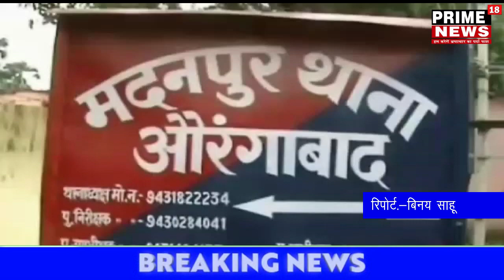आकाशीय बिजली की चपेट में आने से सैकड़ों भेड़ की मौत ।-prime18news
आकाशीय बिजली की चपेट में आने से सैकड़ों भेड़ की मौत ।

बिनय साहू ,औरंगाबाद

 एक ओर जहां पूरे देश को कोरोना की चर्चा ने अपनी चपेट में ले रखा है तो वहीं दूसरी तरफ बेमौषम बरसात ने किसानों को अपनी चपेट में ले रखा है। हम बात कर रहे हैं बिहार के औरंगाबाद जिले के मदनपुर प्रखंड की जहां बेमौसम बरसात की कहर से सैकड़ो  भेडो की मौत हो गयी । जिसके कारण भेड़ पालको में दशहत का माहौल कायम है ।जबकि भारी संख्या में भेड़  मरने से दहसत के साथ साथ दुर्गन्ध भी तेजी से फैल रही है।अगर मरे हुए भेड़ को जल्दी ही ठिकाना नही लगाया गया तो आसपास के लोगों को रहना भी दुस्वार हो जाएगा । वही दूसरी तरफ रबी फसल,फल और सब्जी के उगाने वालों किसान भी दहसत में जी रहें हैं। मदनपुर प्रखंड के मानिका पंचायत के अमरपुरा गांव के भेड़पालकों में दशहत का माहौल पैदा हो गया है। क्योंकि  उनके  आंखों के सामने  उनकी  पूंजी  नष्ट हो गई भारी संख्या में  उनके भेड़  अचानक  मरने लगे ।हालांकि अभी तक स्पष्ट नहीं हुई है की भीड़ के मरने का कारण क्या है परन्तु भेड़ पालकों के द्वारा बताया गया की अचानक मौसम में बदलाव गरज मलक ठनका से यह घटना घटी है। मरने वालों भेड़ो की संख्या 600 से अधिक बताई जा रही है ।

बाइट ,भेड़ पालक